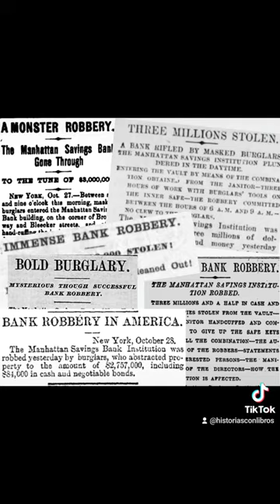El rey de los ladrones de bancos